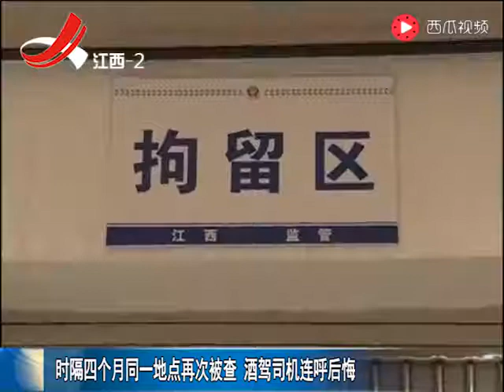开车不喝酒喝酒不开车！时隔四个月同地点再次被查司机连呼后悔